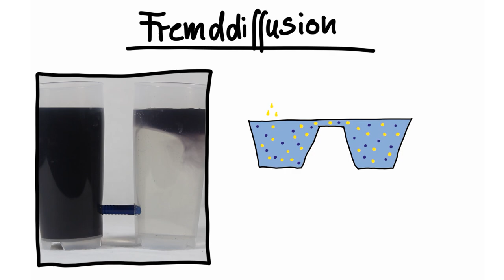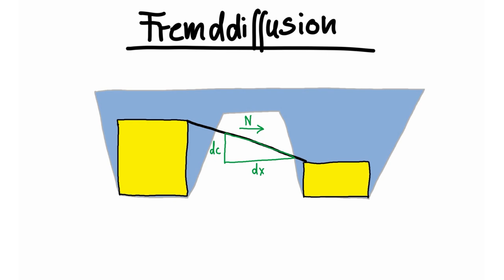Diffusion 2 - Fremddiffusion und Fick´sches Gesetz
Herleitung der Flussdichte und des 1. Fick`schen Gesetztes, Wurzel-t-Gesetz